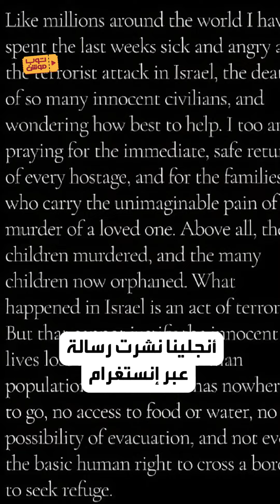أنجلينا جولي تغضب العرب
تصريح لأنجلينا جولي حول الصراع في الشرق الأوسط يغضب جمهورها العربي.. فماذا قالت فيه؟